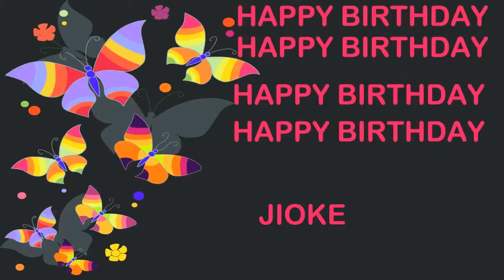Jioke Birthday Postcards & Postales